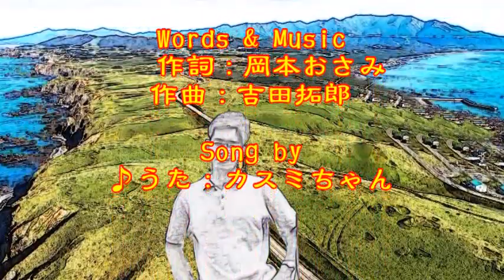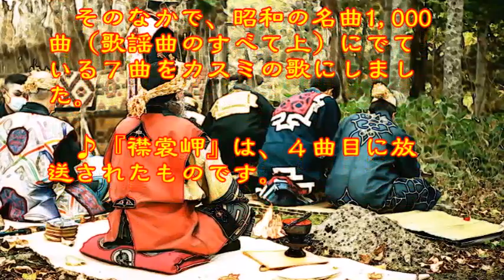♪『襟裳岬』日本の歌・心の歌 Japanese Songs old & new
日本の歌・心の歌　♪『襟裳岬』“Cape Erimo”
Words & Music作詞：岡本おさみ　作曲：吉田拓郎
Song and dance by　♪うた：カスミちゃん　ダンス：ましろ

８月１２日NHK深夜便の「にっぽんの歌こころの歌」で『あいうえお歌謡曲第１０回』と題して１１曲が放送された。そのなかで、昭和の名曲1,000曲（歌謡曲のすべて上）にでている７曲をカスミの歌にしました。♪『襟裳岬』は、４曲目に放送されたものです。